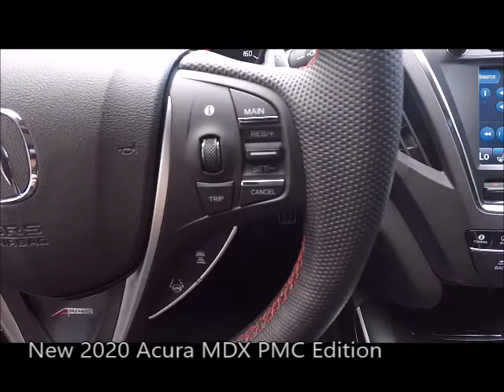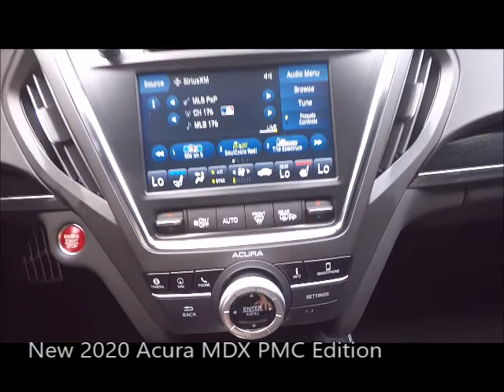New 2020 Acura MDX PMC Edition Near Fort Myers and Cape Coral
Looking For A New 2020 Acura MDX PMC Edition Near Fort Myers and Cape Coral?
*Ask About Our VIP Delivery! This Valencia Red Pearl 2020 Acura MDX PMC Edition with Navigation, Backup Camera, Heated and Ventilated Front Seats, Tri-Zone Air Conditioning Climate Control, Heated Second Row Seats, Sunroof and Much Much More is just what you're looking for! This MDX PMC Edition has Acura factory warranty honored anywhere in the USA. Special finance terms, trades welcome and we ship anywhere! For an e-deal you'll feel good about contact Scanlon in Fort Myers today! We are your New Acura Florida Dealer. *Note that new vehicles may be subject to unrepaired manufacturer recalls. Please contact the manufacturer for recall assistance/questions before purchasing or check the NHTSA website for current recall information. ** While every reasonable effort is made to ensure the accuracy of this data, we are not responsible for any errors or omissions contained on these pages. Please verify and review any information in question with a dealership sales representative.